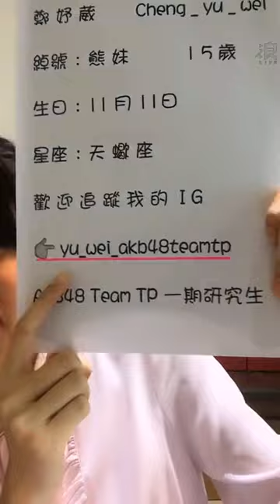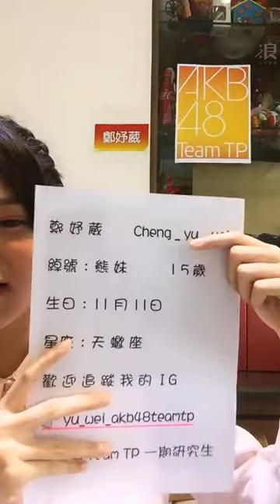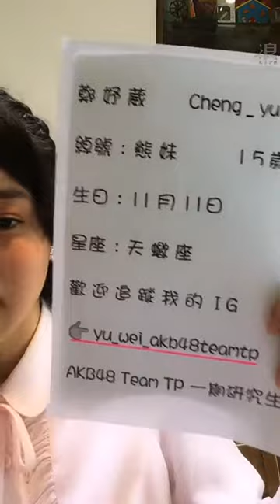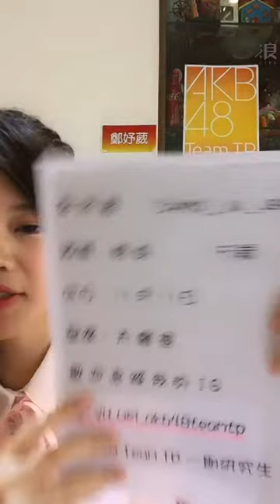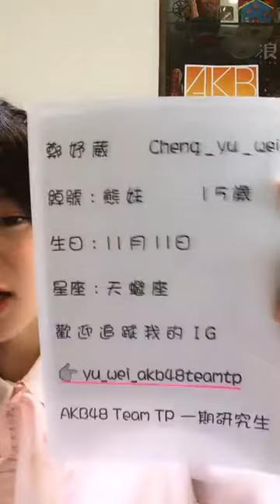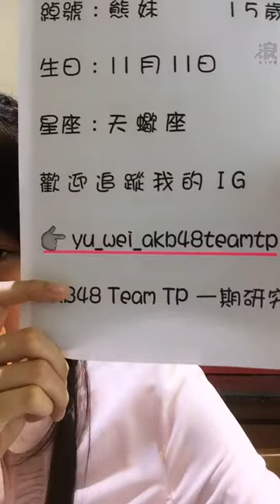190202 12:01 AKB48 TEAM TP 鄭妤葳(研究生) 浪Live